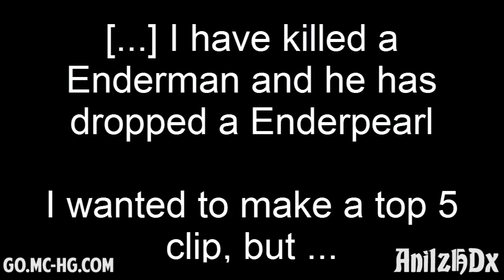Minecraft | MCPVP Top 5 FAILS | Week #3 Creeper Surprise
Can we do 1000 thumbs up for Top 5 Fails week 3!
Play MCPVP at GO.MCPVP.COM

•Next Week:

MCPVP Top 5 Week 34 Winner Will be announced Next Week

Winning Clip From Top 5 Fails Week 2 by: MisterBidul Winners for Week 32 will be announced soon!

(Send Me a PM with your Minecraft Username to the MCPVP channel)

Submit your clips to mcpvp top 5 by sending them in a private message :)
Winner shall receive 1 MONTH of PRO
Keep Clip length No Longer than 1 minute Please :) and if you use music link it in the description

Vote for your favorite!, Only one vote will be counted per person, Please vote for the clip you liked the most Genuinely! Vote by typing #(then the number of the video you liked)